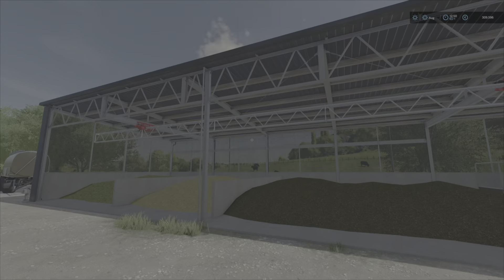La Coronella # Wir fangen neu an